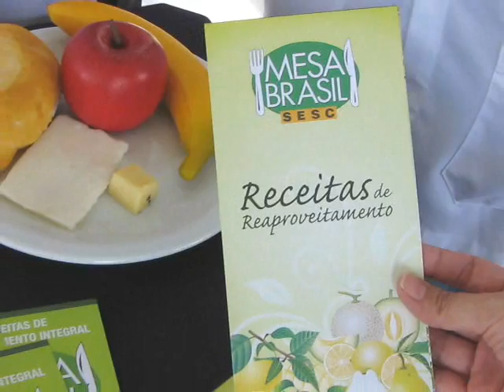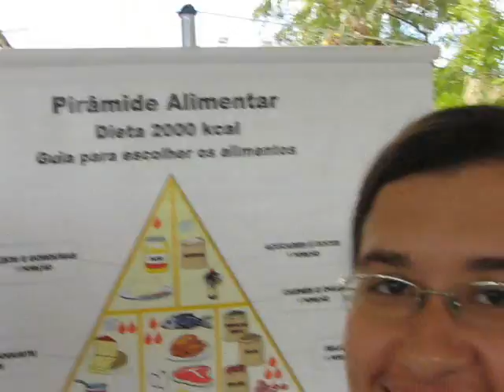KEKE PAiDEGUA DiBOM - Entrevista evento do SESC na CEASA-CE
Kekê entrevista a equipe do SESC no evento na CEASA-Maracanaú-CE no show do grupo Forró PaiDégua Dibom. Data: 09 de julho de 2010.